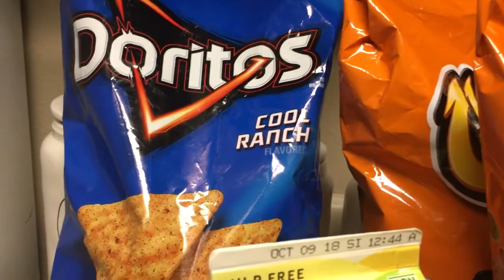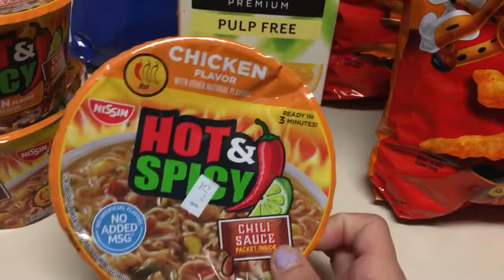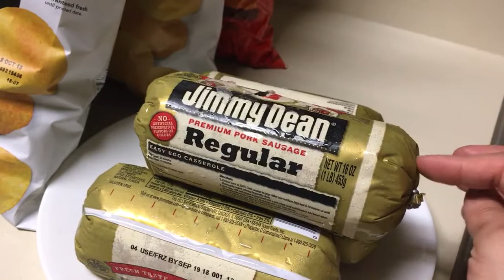Discount Grocery Haul Part 2